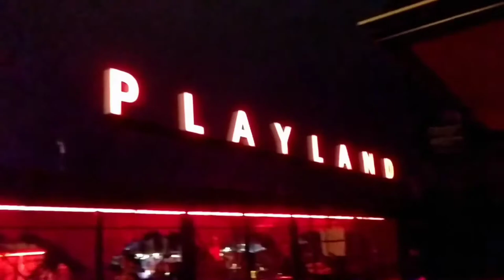Fright Nights at Playland 2017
Another spooky night at Fright Nights at Playland this 2017 Halloween season!